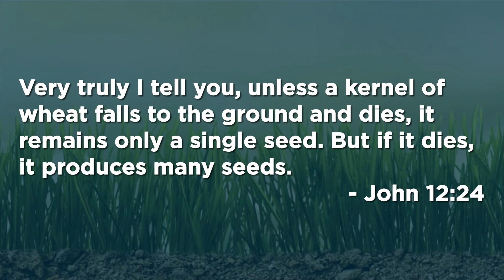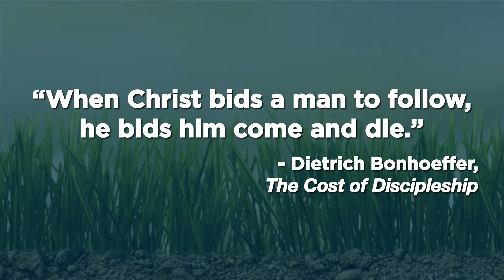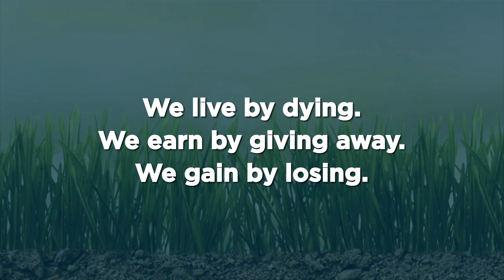Rooted Commissioning Service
The time has come to send out Rooted Community Church, led by Pastor Marc Giffin. In this family-friend, all-church gathering we worshiped together, prayed together and commissioned the Rooted launch team.